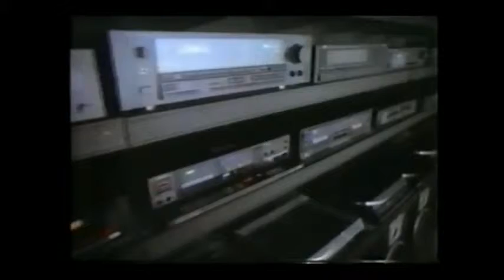Evening Introductions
"Notice how thick and rich it is?"
"Hmmm, even someone you love can stand a little improvement"
The second track on "Metro Center 4: After Dark", the fourth album in the Metro Center series